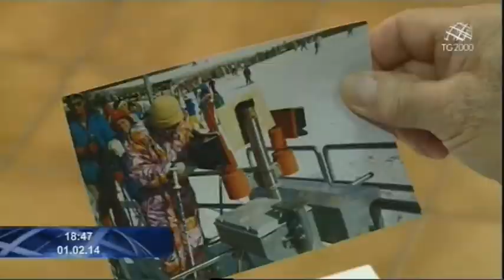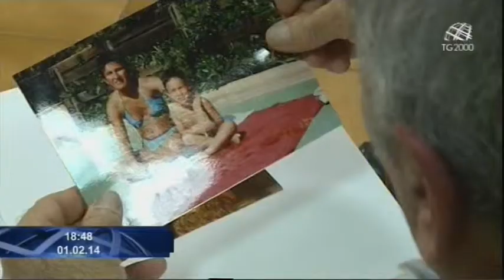La storia di Cristiana